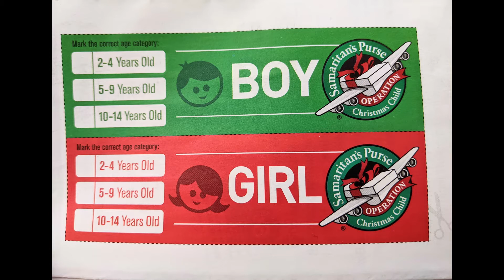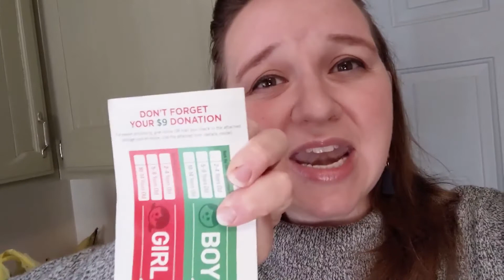OPERATION CHRISTMAS CHILD || Teach Your Kids to Love Giving this Christmas Season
In the Bear Hill household, our favorite Christmas tradition is Operation Christmas Child.  Year after year we've seen how it changes the hearts of our children and makes them reflect the true heart of Christmas as they learn the joy of giving to those in need.

💬 Continue the Conversation: Have you ever sent a Christmas shoe box? What is your favorite Christmas tradition for kids?

👍🏼 Did you know that by simply liking and commenting on our videos you really help the algorithm know who to promote our videos to and encourage it to show our videos more. We really want to be reaching to families with young kids and people interested in finding ways to include Christ in their families everyday lives. PLEASE HELP us out by LIKING and COMMENTING so we can meet more people in our community.